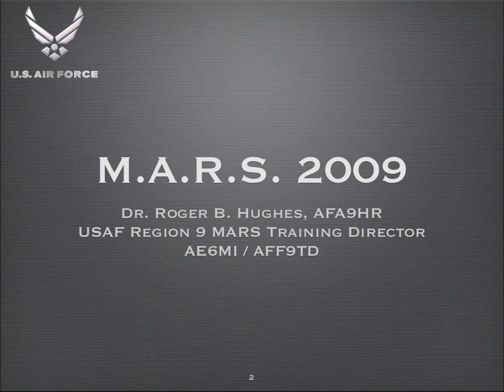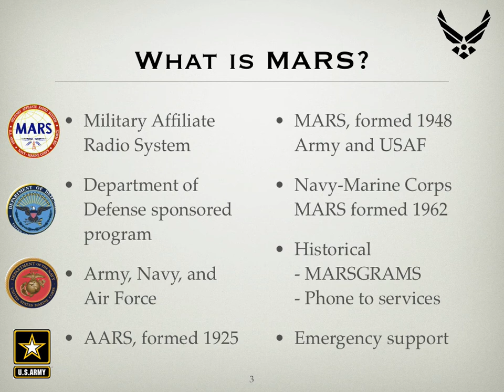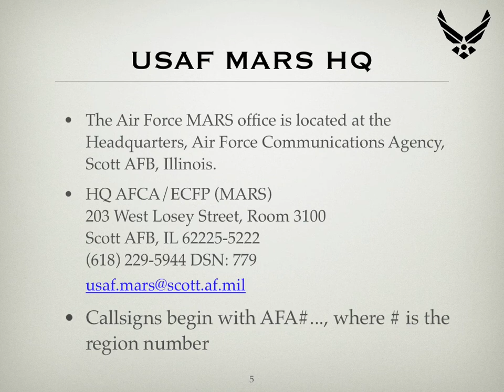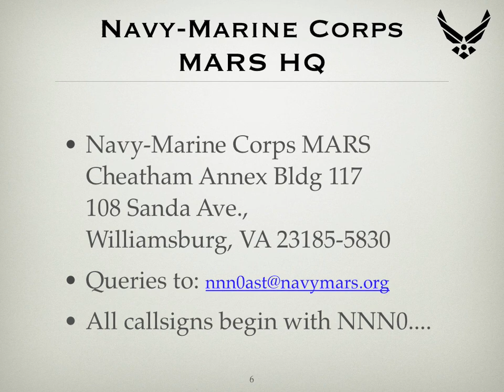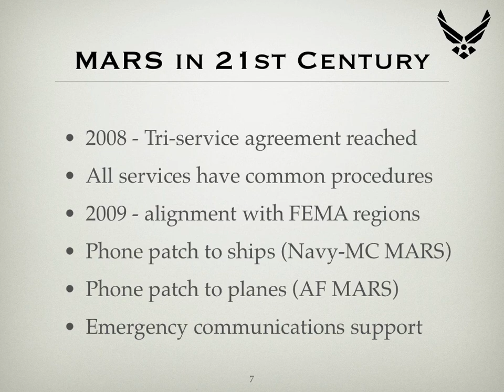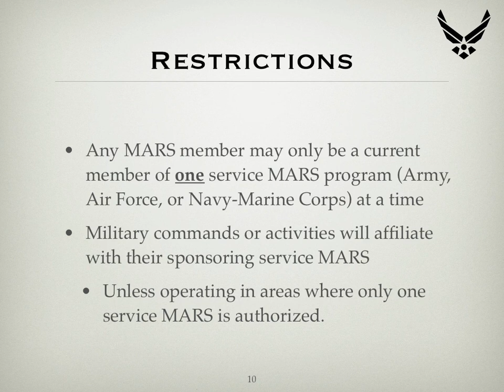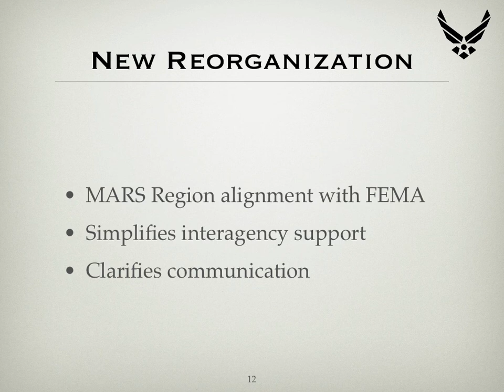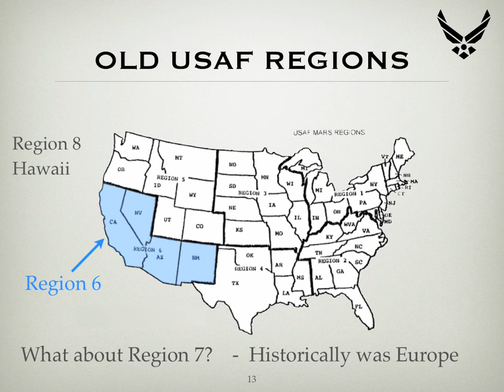M.A.R.S. 2009 — Part 1 of 4 — Hughes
Status of MARS in 2009 — a talk given at the combined Emergency Communications West (ECOMMWEST) and Pacificon conferences in Reno, Nevada in May 2009.

The Military Affiliate Radio Service is introduced by Dr. Roger Brett Hughes, AFA9HR / AFF9TD, the Region 9 USAF Training Director for MARS, who is an internationally renowned technologist, as well as being an extra class radio amateur (AE6MI, GW0RBH) and has qualifications in RADAR and many other areas, including FEMA emergency training.

Rough breakdown is as follows:
Part 1 — History and role of the service, how to join, recent changes — THIS VIDEO
Part 2 — Frequencies used for MARS, and antenna selection
Part 3 — Feedlines and impedance, how to adjust equipment for MARS frequencies
Part 4 — Digital mode comparisons and some low-cost sound card methods